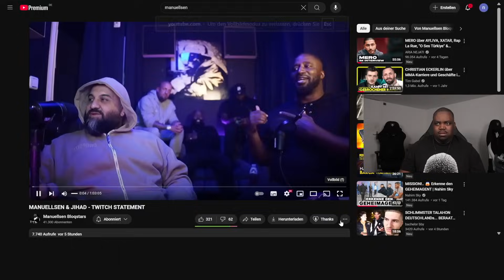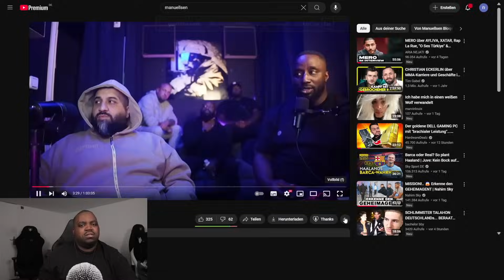MANUELLSEN PACKT GEGEN ALLE AUS